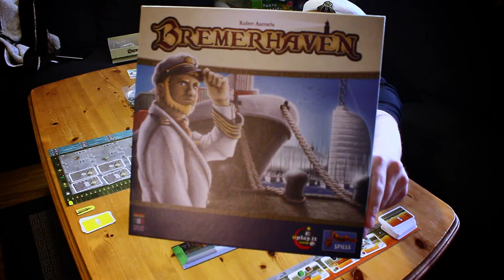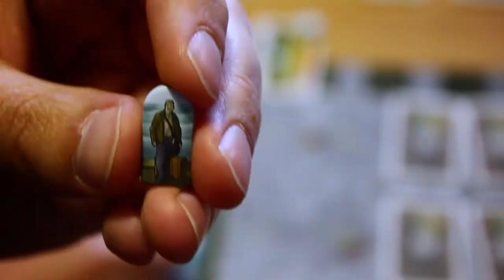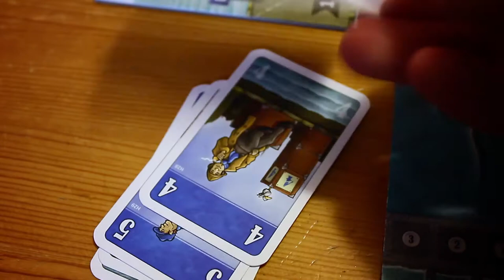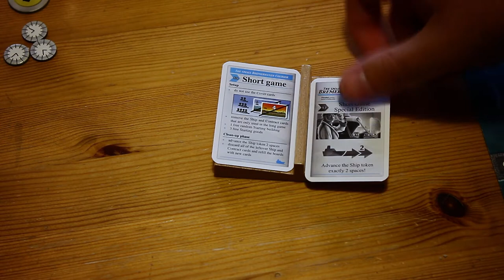Brettspill med Takras: Bremerhaven